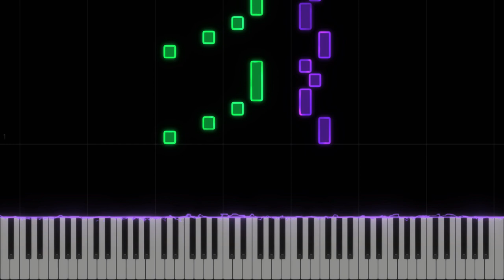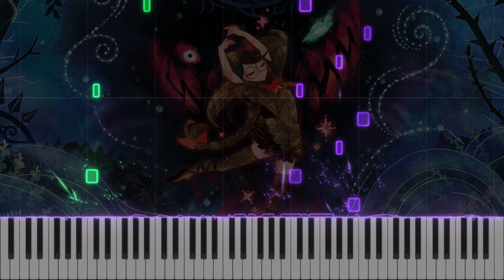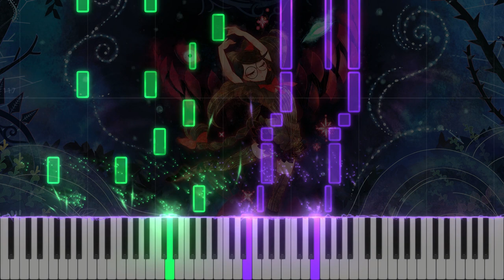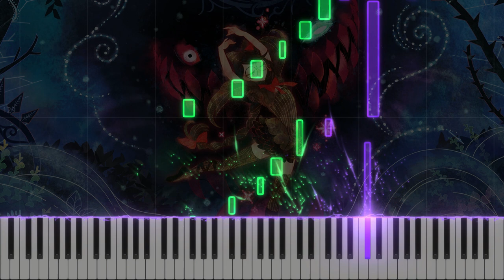Together in the Moonlit Forest - Bayonetta Origins | HARD Piano Arrangement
[Articulation 106]

Want me to make a piano arrangement for you?

Piano Visualization made in SeeMusic
Composer - Hitomi Kurokawa (PlatinumGames)